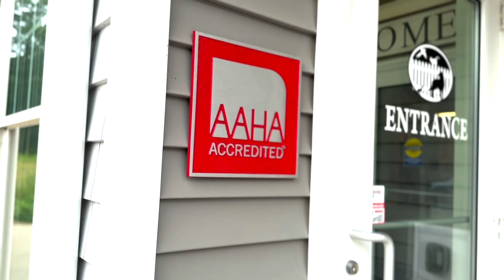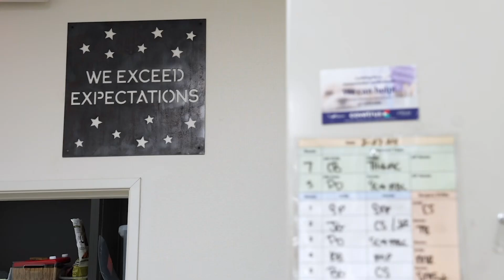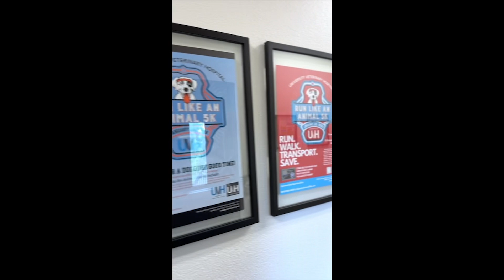2024 Finalists for the AAHA Accredited Practice of the Year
Get to know the 2024 AAHA Accredited Practice of the Year Finalists!